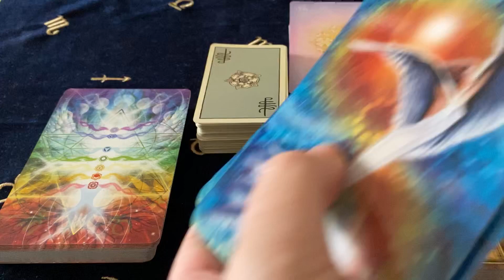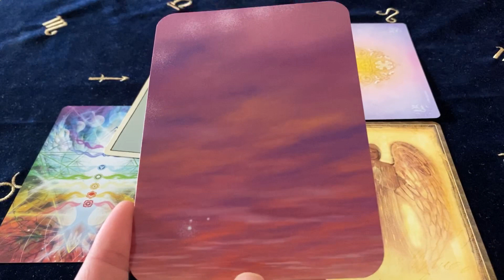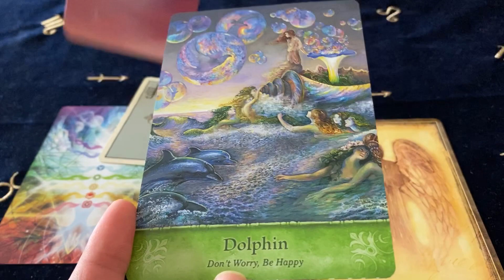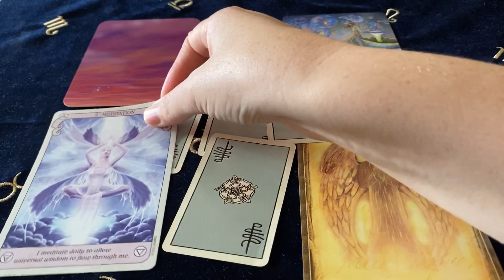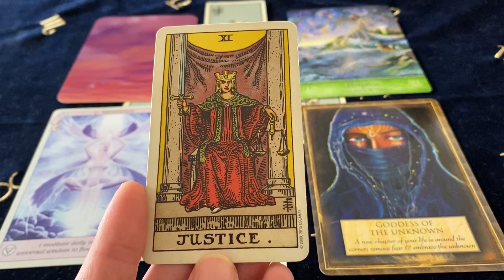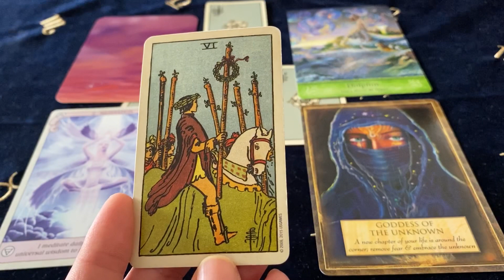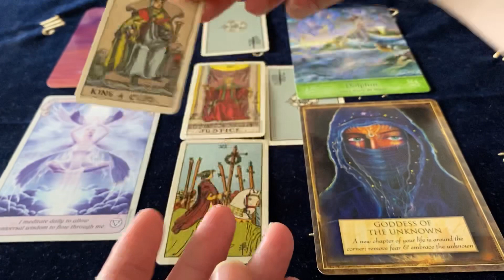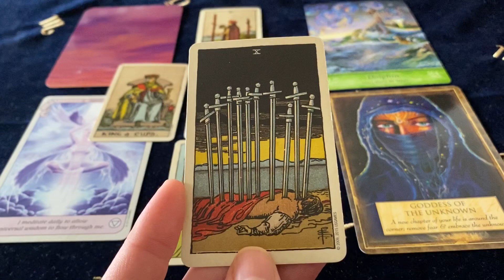LEO GET READY FOR A NEW START! JANUARY 27th - 2nd FEBRUARY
Cards Used ~
Angel And Guides Cards - Kerrie Edwards-Ticehurst
Mystical Wisdom Oracle - Gay Guthrie
Conscious Spirit Oracle - Kim Dreyer
Angels, Gods And Goddesses - Toni Carmine Salerno
Centennial Smith - Waite Tarot Deck